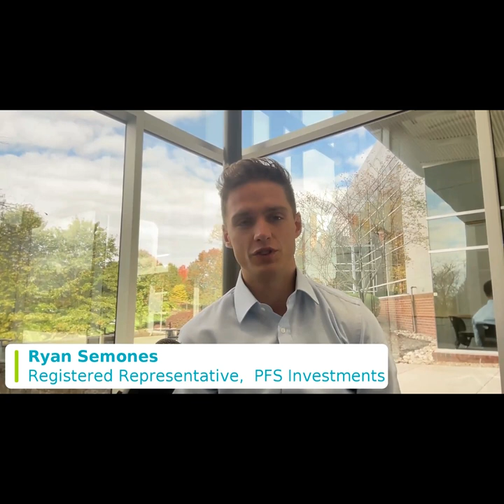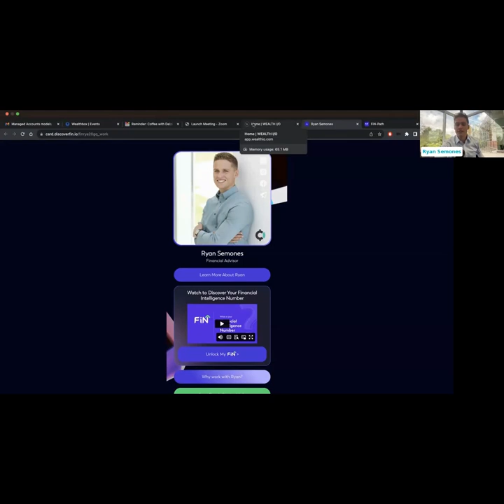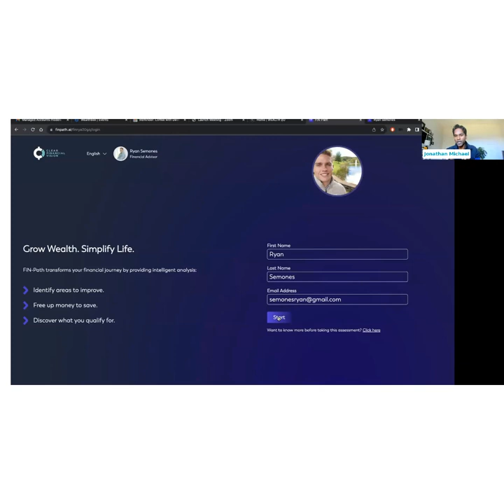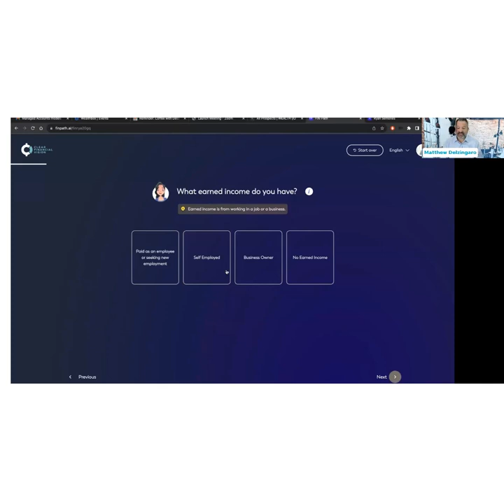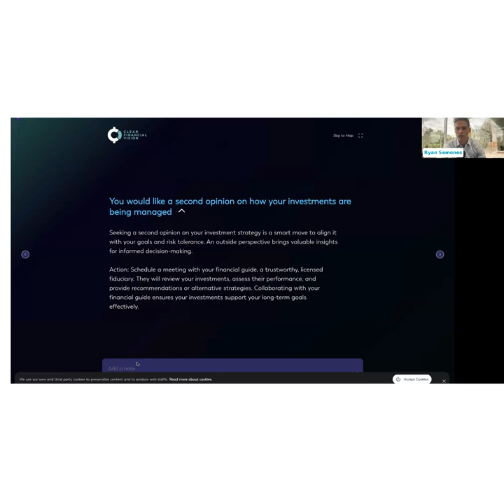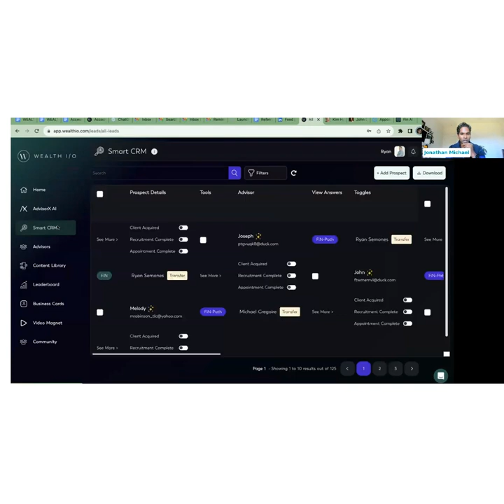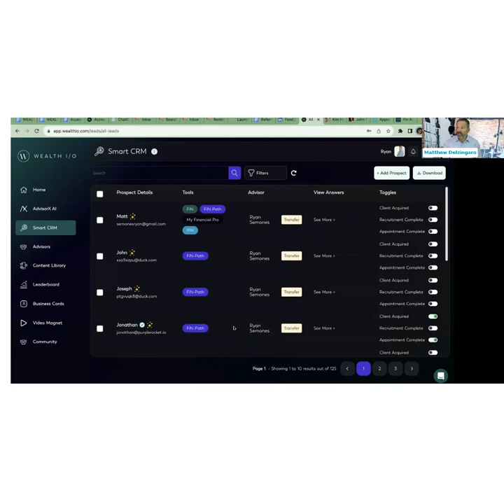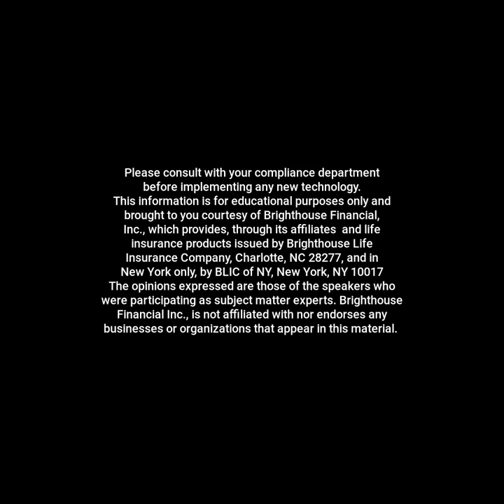Coffee with Delzi: Embracing AI within your Wealth Management practice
Join us for an enlightening episode of Coffee with Delzi, where host Matt Delzingaro (Delzi) dives deep into the world of AI in the financial advisory sector. In this 60-minute conversation, we explore whether AI is a threat or an ally to the industry, featuring insights from Jonathan Michael, founder and CEO of Wealth. I/O, and Ryan Semones from Clear Financial Vision. Discover how these industry experts and practitioners leverage AI to enhance productivity, drive sales, and redefine client engagement in the financial advisory landscape.

Timestamps:
- 0:00 - Introduction by Matt Delzingaro
- 0:45 - Special Guests Introduction: Jonathan Michael & Ryan Semones
- 2:30 - AI in Financial Advisory: Threat or Ally?
- 5:00 - Jonathan Michael on Wealth.io's Vision and AI's Role
- 10:00 - Ryan Semones Shares His Success Story with AI
- 15:00 - Debunking AI Myths in Financial Advisory
- 20:00 - How AI Empowers Advisors to be Super Advisors
- 25:00 - Implementing AI in Practice: A Case Study with Ryan Semones
- 30:00 - The Future of AI in Financial Planning and Advisory
- 35:00 - Live Demo: Wealth.io's AI-driven Client Engagement Platform
- 40:00 - Q&A Session with Viewers
- 55:00 - Closing Remarks and Future of AI in the Industry

Featured Guests:
- Jonathan Michael, Founder & CEO, Wealth I/O
- Ryan Semones, Financial Advisor, Clear Financial Vision

About Coffee with Delzi:
Coffee with Delzi is your go-to source for insights and best practices from industry experts in the financial advisory world. Hosted by Matt Delzingaro, each episode aims to deliver the "espresso" to your practice, helping you stay ahead in a rapidly evolving industry.

Join my private community for financial advisors where you can find all my content and freely share ideas and best practices with other advisors.